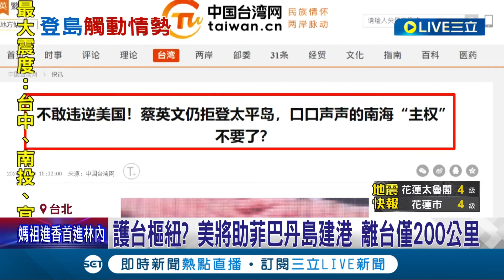這說沒講好讓人很難相信吧? 唱和? 藍委逼總統登太平島 中官媒同時登報 國安局長: 現階段不建議 學者: 此時持盈保泰更有利│記者 鄭凱中 江文賢│【LIVE大現場】20240321│三立新聞台